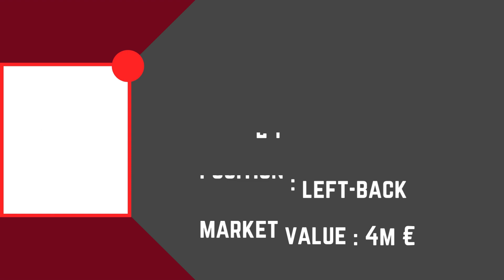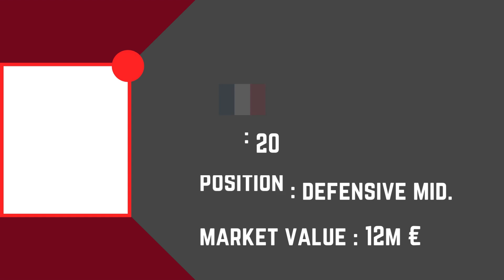RED BULL SALZBURG Squad Season 2023/24 | RB Salzburg | FootWorld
Also Watch